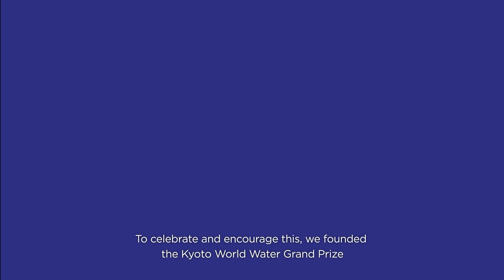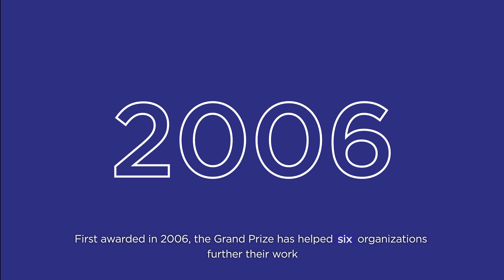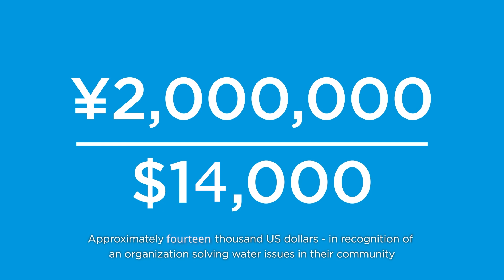Kyoto World Water Grand Prize 2024_PR_3min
Kyoto World Water Grand Prize 2024: Calling for applications!

[Application for the prize has closed.]

– The forms must be filled out in English. Forms or languages other than the designated ones will not be accepted.
– Application forms submitted for entry will not be returned.
– To get guidelines for the prize, please visit above online form.
Before submitting your application to the prize, please read through the guidelines.

Deadline for submission
2:59 p.m. on Friday, September 15, 2023 (UTC)

Co-organizers
Kyoto City, World Water Council and Japan Water Forum

Kyoto World Water Grand Prize 2024
Japan Water Forum starts to call for application for the Kyoto World Water Grand Prize 2024.
The winner of the prize will receive 2,000,000 JPY (Approximately 14,000 USD (currently), depending on fluctuating exchange rates).
We became aware of Kyotoʼs resilience and its long history of development, where people pursued creativity through cultural exchange and at the same time valued harmony between tradition and innovation. We came to the conclusion that activities harmonized with unique social and cultural dimensions in the project area, would ultimately lead to sustainable development. Based on such a belief, the Kyoto World Water Grand Prize was created to honor a distinguished organization involved in grass-roots activities related to solving water problems in developing countries. It also aims to improve the quality of grass-roots activities and make the importance of such activities known throughout the world.

Below are the links to the two versions of the video.

Kyoto World Water Grand Prize
The Kyoto World Water Grand Prize was created to honor a distinguished organization involved in grass-roots activities related to solving water problems in developing countries.

About Japan Water Forum (JWF)
Japan Water Forum (JWF) serves as a contact point for exchange and cooperation among water stakeholders in Japan and abroad, such as UN agencies, international organizations, development banks, governments, private companies, researchers, and NGOs. Based on this network, JWF promotes an understanding of the fundamental impact of water on everyone’s lives, leading to decisive action to address the water issues on the planet for a world where everyone enjoys the lasting benefits and values of safe water. With the 3rd World Water Forum (Lake Biwa and Yodo River Basin, Japan) held in 2003, JWF is founded an organization in the following year.